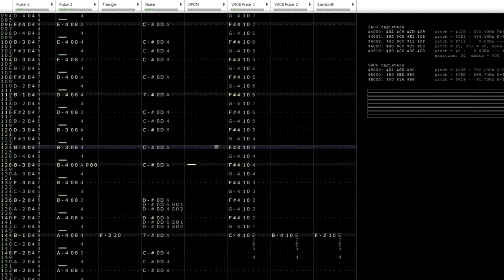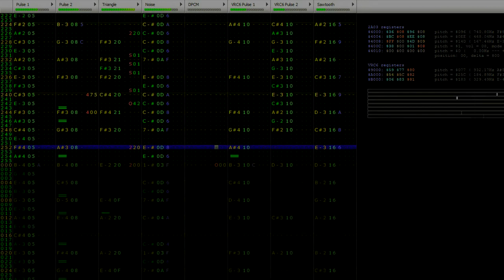Iron Whale. Shovel Knight: Specter of Torment OST. Jake Kaufman. 8-bit. FamiTracker